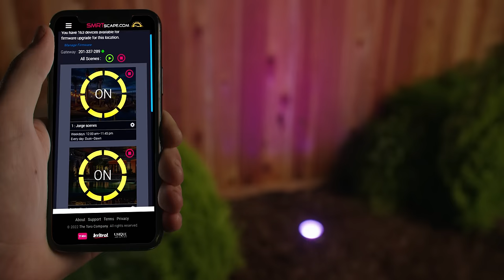INSPIRA™ - Prepare To Be Inspired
With unrivaled fixture design,
 patented lighting technology,
 cloud-based control, and the ability
 to deliver a lighting experience
 unlike any other, are you ready to be
 inspired?

We are a low voltage outdoor lighting manufacturer specializing in solid brass, copper and alloy fixtures as well as stainless steel multi-tap transformers, lighting controls and accessories. or call .